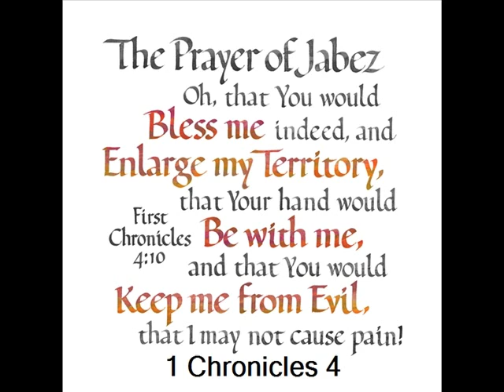1 Chronicles 4 (with text - press on more info.)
1 Chronicles 4 (New International Version)

1 Chronicles 4

Other Clans of Judah

 1 The descendants of Judah:
       Perez, Hezron, Carmi, Hur and Shobal.
 2 Reaiah son of Shobal was the father of Jahath, and Jahath the father of Ahumai and Lahad. These were the clans of the Zorathites.

 3 These were the sons [a] of Etam:
       Jezreel, Ishma and Idbash. Their sister was named Hazzelelponi. 4 Penuel was the father of Gedor, and Ezer the father of Hushah.
      These were the descendants of Hur, the firstborn of Ephrathah and father [b] of Bethlehem.

 5 Ashhur the father of Tekoa had two wives, Helah and Naarah.

 6 Naarah bore him Ahuzzam, Hepher, Temeni and Haahashtari. These were the descendants of Naarah.

 7 The sons of Helah:
       Zereth, Zohar, Ethnan, 8 and Koz, who was the father of Anub and Hazzobebah and of the clans of Aharhel son of Harum.

 9 Jabez was more honorable than his brothers. His mother had named him Jabez, [c] saying, "I gave birth to him in pain." 10 Jabez cried out to the God of Israel, "Oh, that you would bless me and enlarge my territory! Let your hand be with me, and keep me from harm so that I will be free from pain." And God granted his request.

 11 Kelub, Shuhah's brother, was the father of Mehir, who was the father of Eshton. 12 Eshton was the father of Beth Rapha, Paseah and Tehinnah the father of Ir Nahash. [d] These were the men of Recah.

 13 The sons of Kenaz:
       Othniel and Seraiah.
      The sons of Othniel:
       Hathath and Meonothai. [e] 14 Meonothai was the father of Ophrah.
       Seraiah was the father of Joab,
       the father of Ge Harashim. [f] It was called this because its people were craftsmen.

 15 The sons of Caleb son of Jephunneh:
       Iru, Elah and Naam.
      The son of Elah:
       Kenaz.

 16 The sons of Jehallelel:
       Ziph, Ziphah, Tiria and Asarel.

 17 The sons of Ezrah:
       Jether, Mered, Epher and Jalon. One of Mered's wives gave birth to Miriam, Shammai and Ishbah the father of Eshtemoa. 18 (His Judean wife gave birth to Jered the father of Gedor, Heber the father of Soco, and Jekuthiel the father of Zanoah.) These were the children of Pharaoh's daughter Bithiah, whom Mered had married.

 19 The sons of Hodiah's wife, the sister of Naham:
       the father of Keilah the Garmite, and Eshtemoa the Maacathite.

 20 The sons of Shimon:
       Amnon, Rinnah, Ben-Hanan and Tilon.
      The descendants of Ishi:
       Zoheth and Ben-Zoheth.

 21 The sons of Shelah son of Judah:
       Er the father of Lecah, Laadah the father of Mareshah and the clans of the linen workers at Beth Ashbea, 22 Jokim, the men of Cozeba, and Joash and Saraph, who ruled in Moab and Jashubi Lehem. (These records are from ancient times.) 23 They were the potters who lived at Netaim and Gederah; they stayed there and worked for the king.

Simeon

 24 The descendants of Simeon:
       Nemuel, Jamin, Jarib, Zerah and Shaul;
 25 Shallum was Shaul's son, Mibsam his son and Mishma his son.

 26 The descendants of Mishma:
       Hammuel his son, Zaccur his son and Shimei his son.

 27 Shimei had sixteen sons and six daughters, but his brothers did not have many children; so their entire clan did not become as numerous as the people of Judah. 28 They lived in Beersheba, Moladah, Hazar Shual, 29 Bilhah, Ezem, Tolad, 30 Bethuel, Hormah, Ziklag, 31 Beth Marcaboth, Hazar Susim, Beth Biri and Shaaraim. These were their towns until the reign of David. 32 Their surrounding villages were Etam, Ain, Rimmon, Token and Ashan—five towns- 33 and all the villages around these towns as far as Baalath. [g] These were their settlements. And they kept a genealogical record.

 38 The men listed above by name were leaders of their clans. Their families increased greatly, 39 and they went to the outskirts of Gedor to the east of the valley in search of pasture for their flocks. 40 They found rich, good pasture, and the land was spacious, peaceful and quiet. Some Hamites had lived there formerly.

 41 The men whose names were listed came in the days of Hezekiah king of Judah. They attacked the Hamites in their dwellings and also the Meunites who were there and completely destroyed [h] them, as is evident to this day. Then they settled in their place, because there was pasture for their flocks. 42 And five hundred of these Simeonites, led by Pelatiah, Neariah, Rephaiah and Uzziel, the sons of Ishi, invaded the hill country of Seir. 43 They killed the remaining Amalekites who had escaped, and they have lived there to this day.